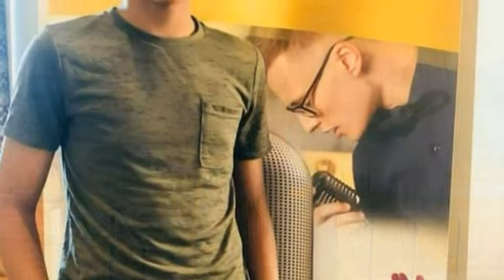Dancing on My Own || Calum Scott || Cover by Ashwin Hazarika || AshwinOutbreak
This is one of my most favorite ones. Dancing on My Own || Calum Scott || Cover by Ashwin Hazarika || AshwinOutbreak